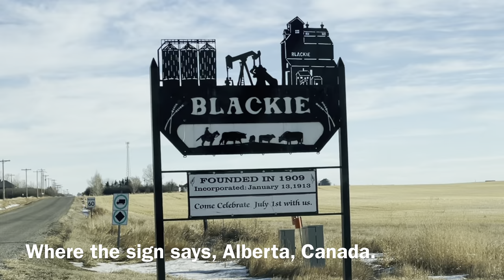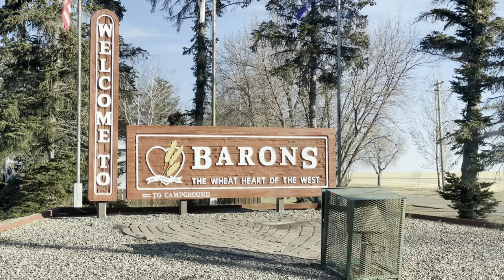Superman 1978 Filming Locations Then & Now | Christopher Reeve Superhero Classic | Clark’s Hometown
Superman (stylized as Superman: The Movie) is a 1978 superhero film directed by Richard Donner, supervised by Alexander and Ilya Salkind and produced by their partner Pierre Spengler, and written by Mario Puzo, David Newman, Leslie Newman, and Robert Benton from a story by Puzo based on the DC Comics character of the same name. It is the first installment in the Superman film series. An international co-production between the United Kingdom, Switzerland, Panama and the United States, the film stars an ensemble cast featuring Marlon Brando, Gene Hackman, Christopher Reeve, Jeff East, Margot Kidder, Glenn Ford, Phyllis Thaxter, Jackie Cooper, Trevor Howard, Marc McClure, Terence Stamp, Valerie Perrine, Ned Beatty, Jack O'Halloran, Maria Schell, and Sarah Douglas. It depicts the origin of Superman (Reeve), including his infancy as Kal-El of Krypton, son of Jor-El (Brando) and his youthful years in the rural town of Smallville. Disguised as reporter Clark Kent, he adopts a mild-mannered disposition in Metropolis and develops a romance with Lois Lane (Kidder) whilst battling the villainous Lex Luthor (Hackman).

New York City doubled for Metropolis, while the New York Daily News Building served as the location for the offices of the Daily Planet. Brooklyn Heights was also used. Filming in New York lasted five weeks, during the time of the New York City blackout of 1977. Production moved to Alberta for scenes set in Smallville, with the cemetery scene filmed in the canyon of Beynon, Alberta, the high school football scenes at Barons, Alberta, and the Kent farm constructed at Blackie, Alberta.